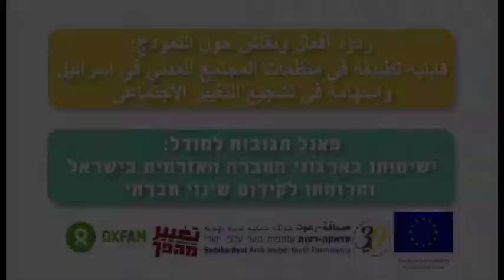פאנל תגובות - מודל קידום שותפות יהודית-פלסטינית בקהילות מוחלשות (עברית)